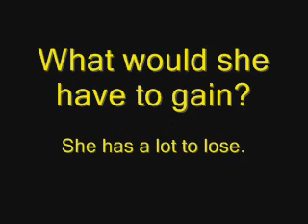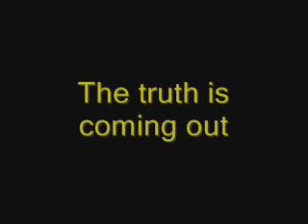Ask the right questions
Get the right answers.